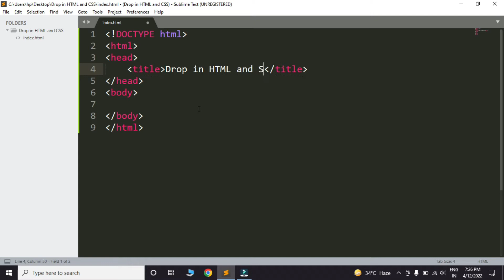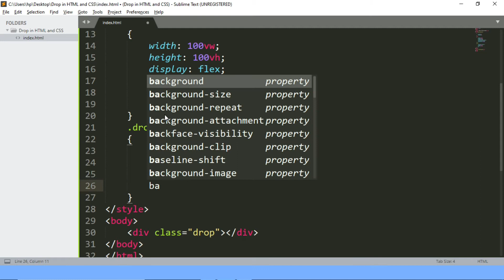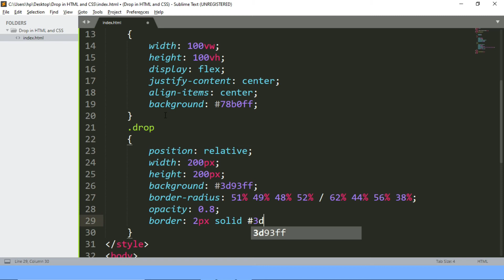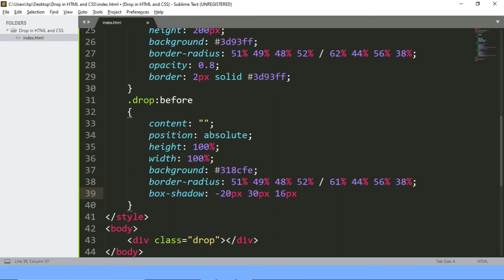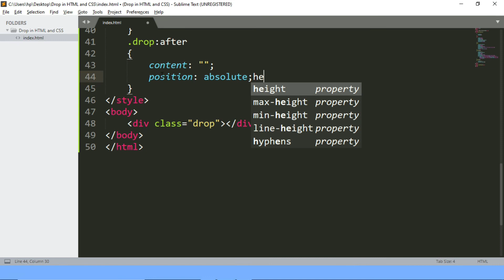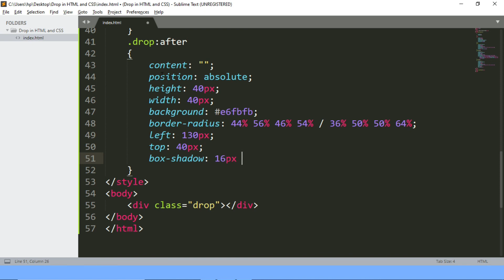CSS Water Drop Logo Effect || realistic water drop effect in html css || Sourcecoder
For Source Code Go To Sourcecoder .in

easy way to draw water drops using html and css
realistic water drop
css 3d water drops
How To Create Water Drop Logo Effect Only HTML And CSS
water drop
sa bd tech
css effects
css effects tutorial
css effects animation
animation css
how to draw water drops
css only water drop effects
css animation
css animation effects
realistic water effects in css html
css effects
effects
water drop
pure css effects
css effect
css realistic
how to make water effect using css
css animation effects
water ripple effect
css hover effects
water effect
css water effect
water ripple effect after effects
top css effects
jquery water ripple effect
realistic raindrops effect
cool css effects
latest css animation effects
css3 animation effects
water ripple effect mouse over
ripple effects
Css3
css loader
css loader animation
css loaders
pure css loader animation
css loading animation
pure css loader
css animation
css preloader
loader css
css spinners
css loading
style loader
css
how to
rain effects
rainyday.js
Raindrops
Raindrops with JavaScript
Raindrops effect
Realistic Rain Effect With Canvas
Realistic Raindrops Effect
JavaScript rain animation
canvas
rain drop animation html canvas
WebGL rain effect
javascript rain effect
rain
effects
javascript